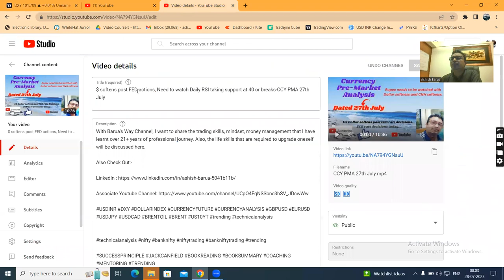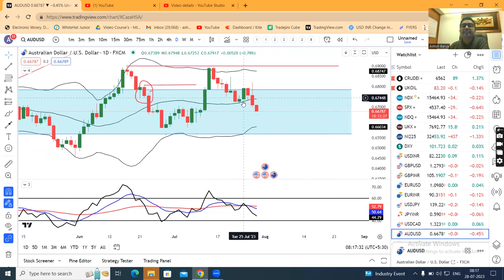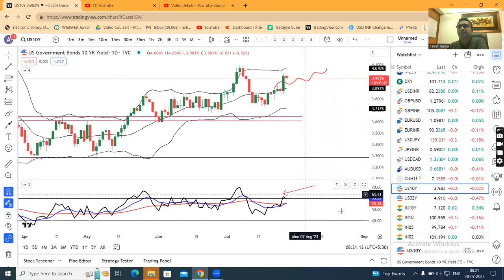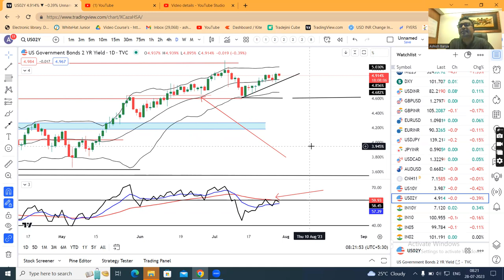Is it called a Magic Analysis? BoJ YCC tweak needs to be watched. Currency PMA 28th July